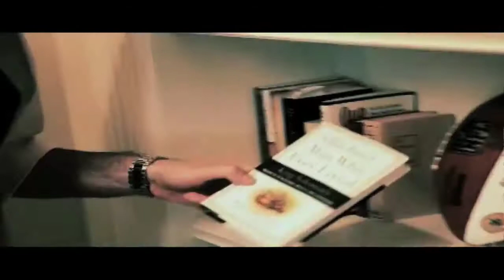The Park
Jake is a greedy, self-centered, trust-fund baby, who believes he inherited a worthless, pigeon infested park instead of millions like the rest of the family. He decides to make quick money by selling it even though his grandfather said that it was the most valuable of all the grandchildren's' inheritance. After the sale, he discovers that the park is the archeological find of the century.